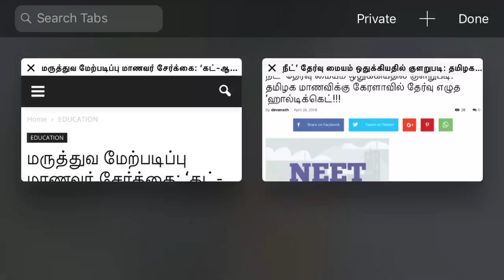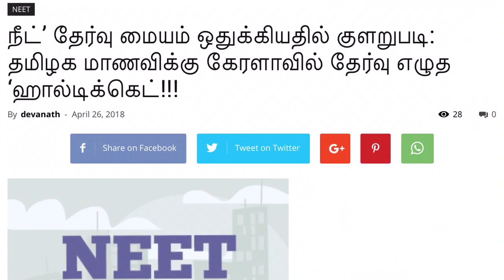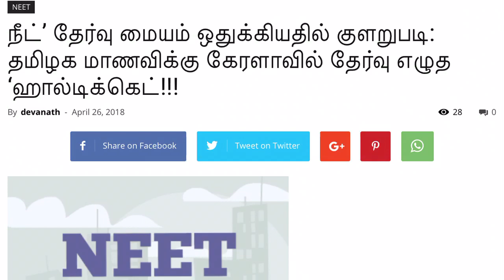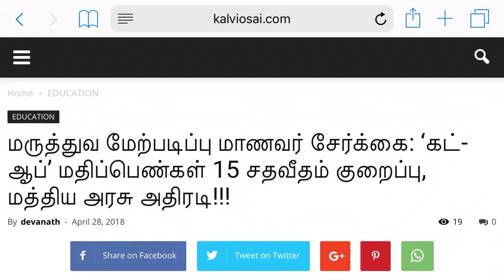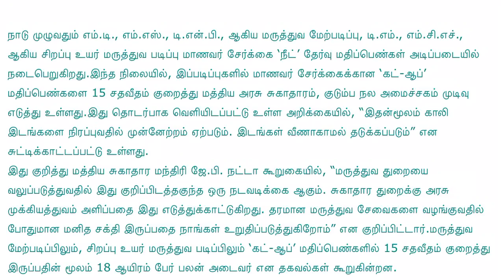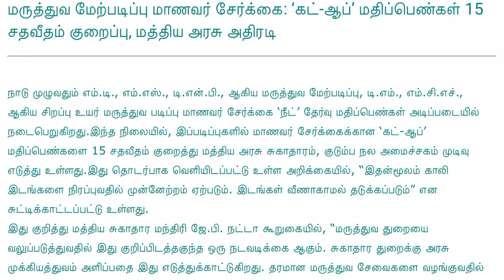Important NEET Updates